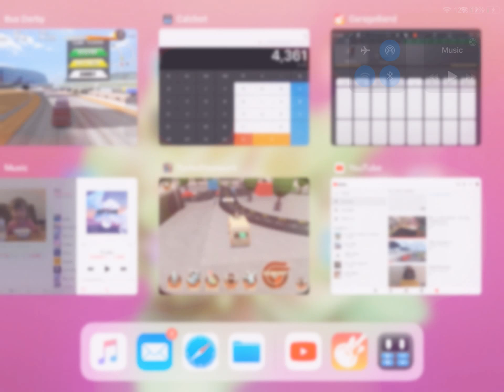Masterpiece - Gabriel . Kenny